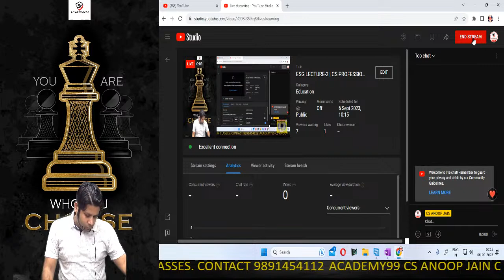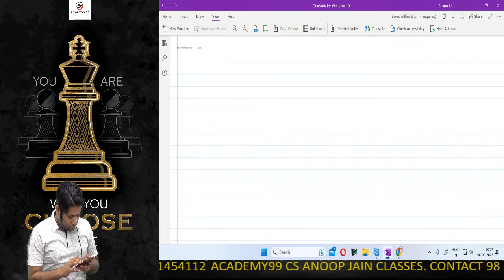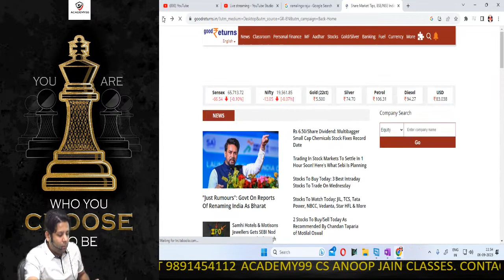ESG LECTURE-2 | CS PROFESSIONAL NEW SYLLABUS | ENVIORMENT, SOCIAL & GOVERNANCE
CS ANOOP JAIN

PLAYLIST OF ALL MARATHONS REVISION & AMENDMENTS VIDEOS BY CS ANOOP JAIN

9. SEBI TAKEOVER CODE-2011

11. CORPORATE DISPUTE REVISION

12. CORPORATE RESTRUCTURING REVISION

13. DRAFTING REVISION

14. CORPORATE FUNDING REVISION

ABOUT CS ANOOP JAIN SIR
1. CS ANOOP JAIN is expert and renowned faculty having teaching experience of more than 15 years for CS PROFESSIONAL AND CS EXECUTIVE FOR THE FOLLOWING SUBJECTS
CS EXECUTIVE:
• COMPANY LAW
• SETTING UP OF BUSINESS ENTITIES
• JURISPRUDENCE, INTERPRETATION AND GENERAL LAWS
• SECURITY LAWS AND CAPITAL MARKETS

CS PROFESSIONAL
• CORPORATE RESTRUCTURING AND INSLVENCY
• RESOLUTION OF CORPORATE DISPUTE
• SECRETARIAL AUDIT AND DUE DILIGENCE
• DRAFTING, APPEARANCES AND PLEADINGS
• CORPORATE FUNDING AND LISTINGS
• GOVERNANCE ETHICS AND SUSTAINABILITY
• ELECTIVE INSOLVENCY PAPER

2. In industry he is popularly known as the CORPORATE LAWS WIZARD.
3. He is also winner of best MSOP participant award by ICSI (NIRC).
4. For the benefits of students, he has opened his own publication house (under name and style of AJ EDUCATION AND PUBLICATION LLP) for providing good CS books at affordable price.
5. a website only for cs students from where students can get purchase google drive, pen drive and live @ home classes at affordable prices